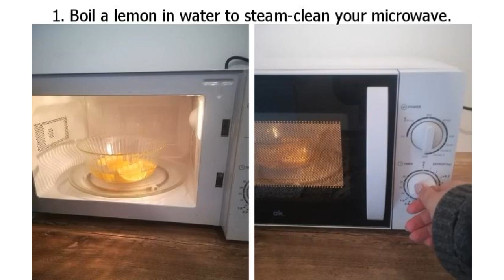9 Tips That Can Help You Clean Your Kitchen in Less Than 10 Minutes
9 Tips That Can Help You Clean Your Kitchen in Less Than 10 Minutes

Cleaning the kitchen can be frustrating, especially when you are a busy person or a parent and the kids keep messing up everything. If you want a sparkly and fresh kitchen in no-time, you’ve come to the right place.